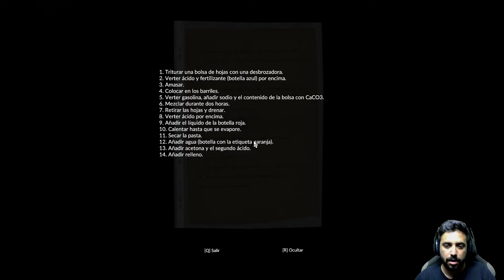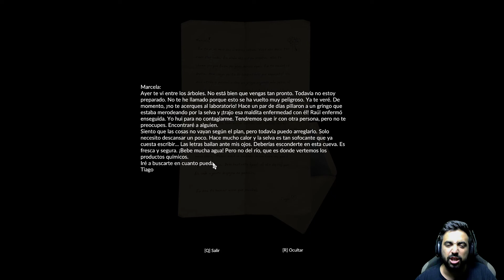GREEN HELL Gameplay Español | CAP 3 | Encontramos un campamento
GREEN HELL Gameplay Español | CAP 3 | Encontramos un campamento de drogas y la cosa se pone muy tensa
🔌 Mis Cascos: Astro a50 2016
⭐ Hazte miembro del canal